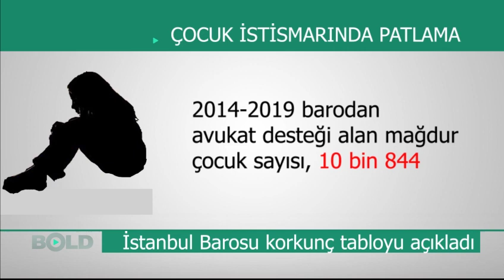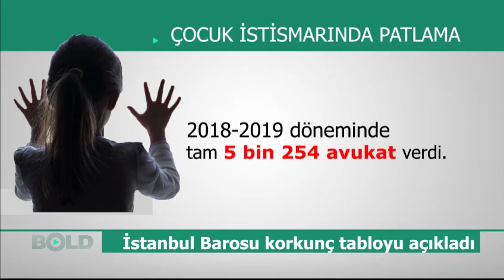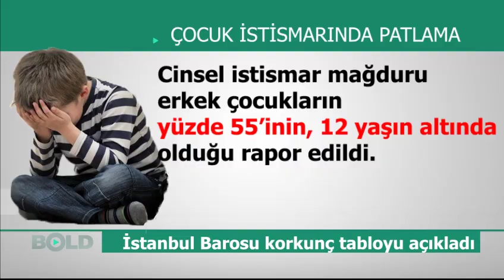İşte İstanbul'un utanç karnesi: Çocukların cinsel istismarında patlama oldu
İstanbul Barosu, son 2 sene içinde İstanbul'da cinsel taciz ve tecavüze mağruz kalan çocukların sayısında büyük artış olduğunu raporlaştırdı. Peki, hangi yaş aralığındaki çocuklar daha büyük tehdit altında?